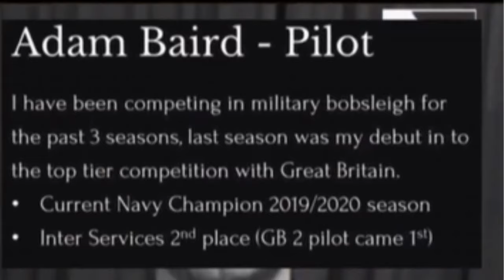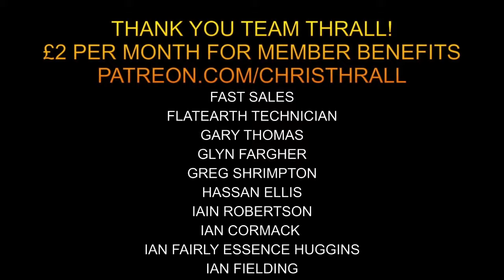The Royal Marines Bobsleigh Team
Adam Baird joined the GB Bobsleigh set up as a pilot ahead of the 2019/20 sliding season.
A serving member of the Royal Marines for 12 years, he began his bobsleigh career competing for the Marines and the Royal Navy in 2017.